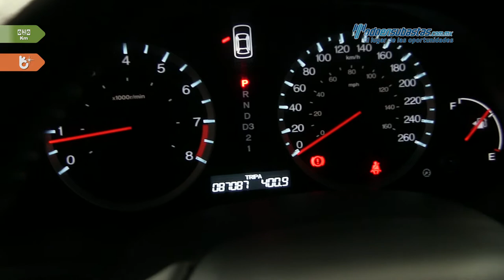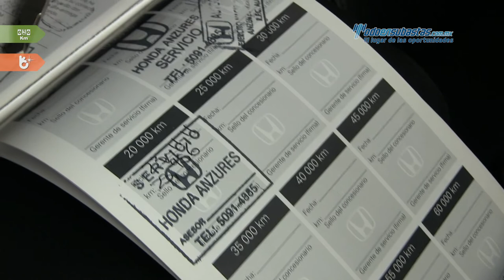Honda • Accord Sedán EX 2009 • 9A904332